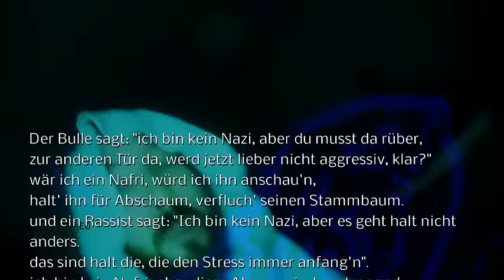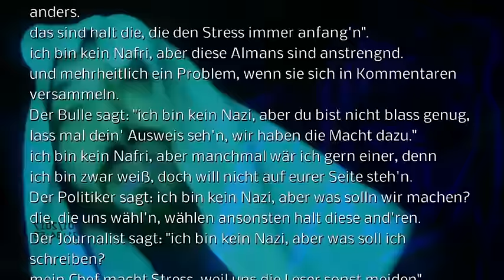Almans wissen, wer der Nafri ist (RapKommentar zur Debatte über RacialProfiling / Silvester)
Live-Rap beginnt bei 0:30 / Text im Video (geschrieben, performt und hochgeladen am 3.1.17).